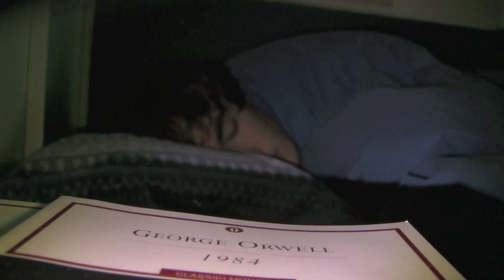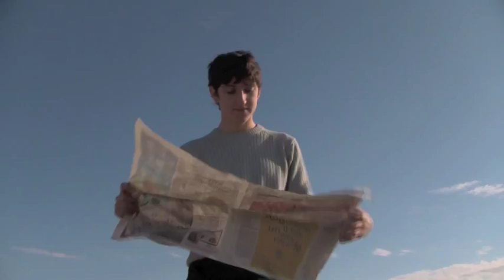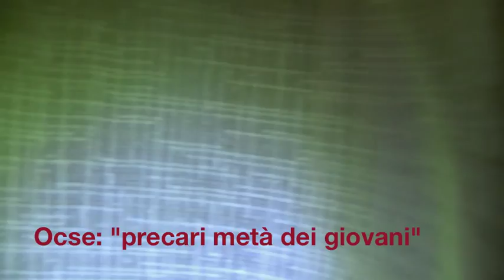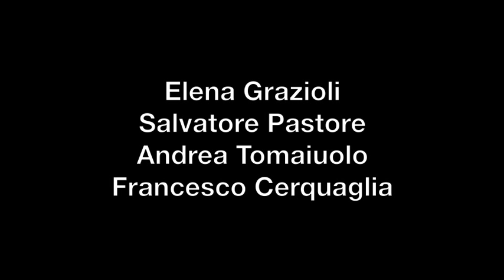La Spiaggia d'Inverno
Cortometraggio realizzato da Lorenzo Cresti, Guido Abati e Michele Capecchi